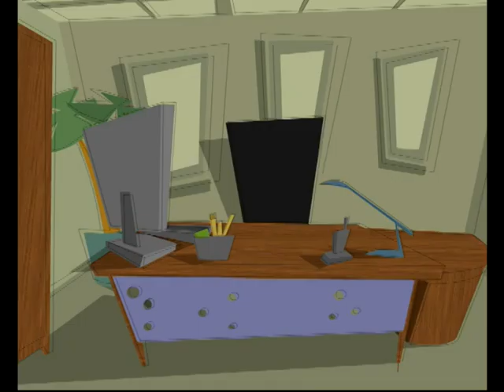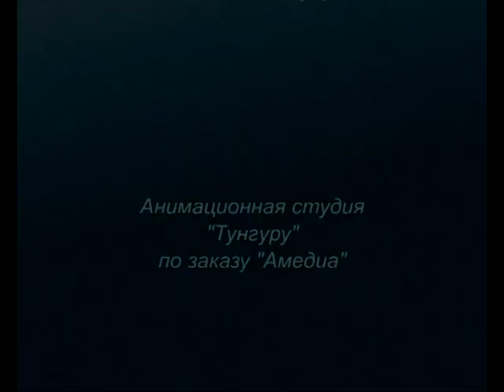UmaNetto. 4 Серия. Трудный день. Сериал. Комедия. Амедиа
Режиссер: Александр Колесник (II)
Сценаристы: Александр Колесник (II), Владимир Лыков (II), Алексей Лыков (II), Юрий Исаков, Александр Каряев
Композиторы: Дмитрий Чижевский, Антон Шварц, Ольга Максимова, Антон Ильин
Художники: Александр Колесник (II), Римма Симонова
Продюсеры: Александр Акопов, Егор Яковлев (II), Андрей Подшибякин (креатив.), Игорь Савкин (иcп.), Вадим Долгих (II) (иcп.)
Актеры: Александр Колесник (II), Владимир Лыков (II), Юлия Овечкина
Производство: Студия «Тунгуру» по заказу телекомпании Амедиа
Cерий: 30
Жанр: комедия

Пародия на сериал «Не родись красивой».

Президент компании UmaNetto Андрей Падлыч проводит утомительный кастинг на должность секретарши. В конце концов он выбирает умную, но ужасно страшную Катю Очкареву. С этого момента начинаются трудовые будни Кати — корпоративные праздники, тимбилдинги, тренинги, невыполнимые поручения и удивительная встреча с интернет-мемом Медведом. В компании девушке придется несладко — против нее будут строить козни секретарша компании Вика и директор по маркетингу Кира Дурьевна, которая ревнует Падлыча абсолютно ко всем.